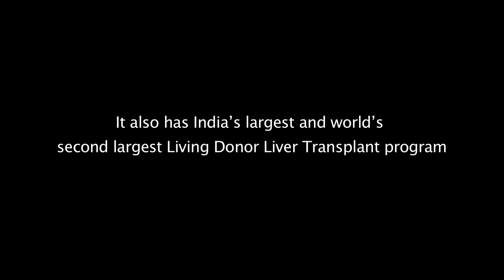Liver Talk by Dr. A. Soin on Liver Transplantation, Part 2 | Medanta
Dr. A. Soin is a Padma awardee surgeon and pioneer in the field of liver transplantation. Currently, he is the Chairman of the Institute of Liver Transplantation and Regenerative Medicine, Medanta-The Medicity, Gurgaon, India.